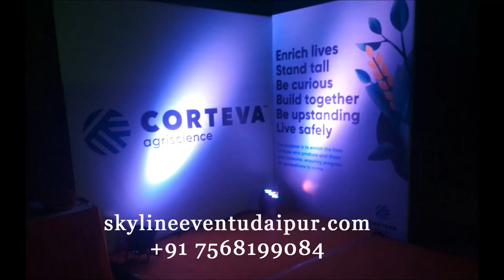Corporate Event Management,Dj sound, stage, LED Wall 7568199084 Udaipur, Ranakpur, kumbhalgarh 7